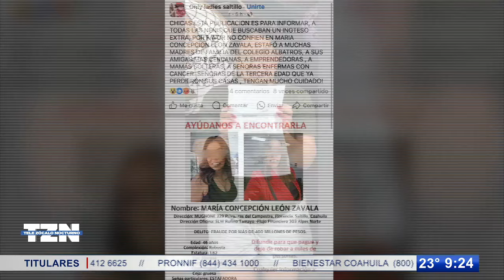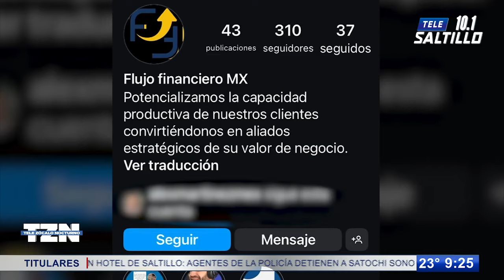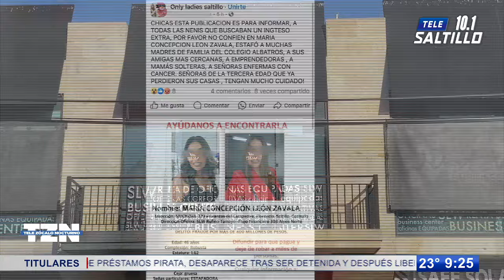Se sale ‘Connie’ con la suya; detienen y liberan a estafadora saltillense